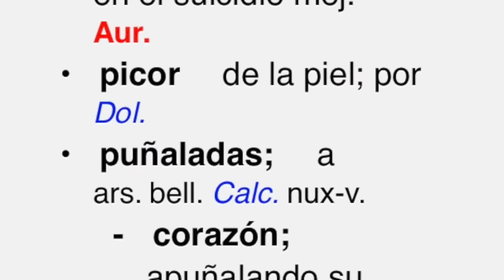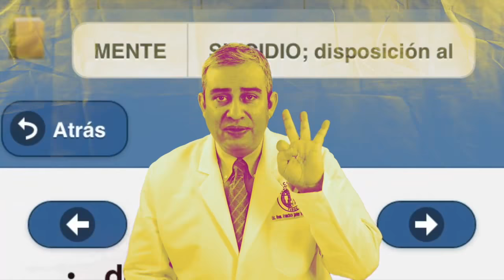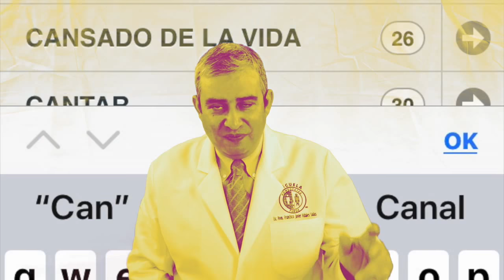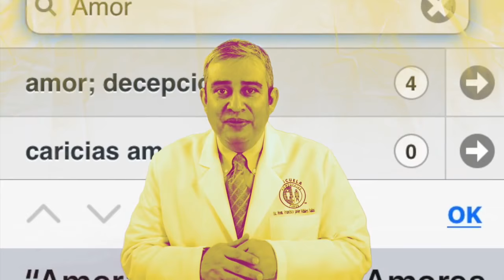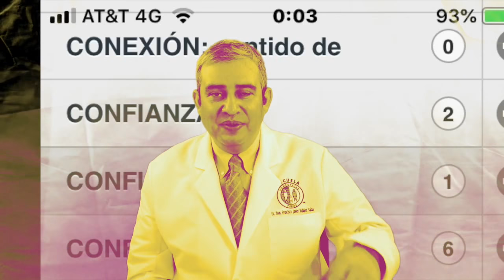AURUM METALLICUM LAS CINCO CARACTERISTICAS HOMEOPATICAS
¿Te gustaría seguir actualizado en el conocimiento homeopático?
No te pierdas el estreno de la video charla
Martes 09 de Julio a las 8:00 AM.
¡¡No olvides el comentario de retroalimentación porque con él aprendemos todos!!